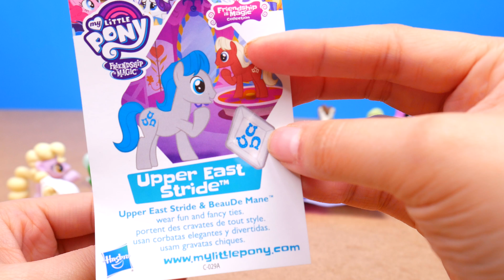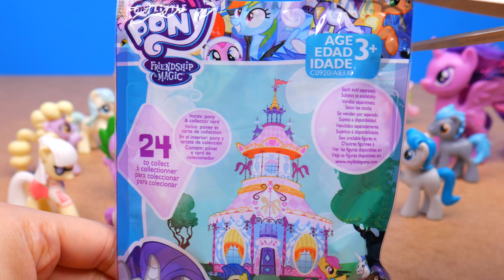My Little Pony Blind Bags Surprise Opening Wave 20 | MLP | Toy Play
Twilight Sparkle and Spike the Dragon toys from My Little Pony the Movie help open My Little Pony Friendship is Magic wave 20 surprise mystery packs!

Ponies in order of opening:
B. Sharp
Upper East Stride
Silver Berry
Fancy Pants

My Little Pony The Movie Completed Collection Wave 23 Full Set Surprise Blind Bags MLP Toy Review

If you enjoyed today's video: My Little Pony Blind Bags Surprise Opening Wave 20 | MLP | Toy Play! Also, subscribe to the H5Kids YouTube channel for more fun kids videos just like this one, and like us on Facebook to stay up to date with what we're up to!